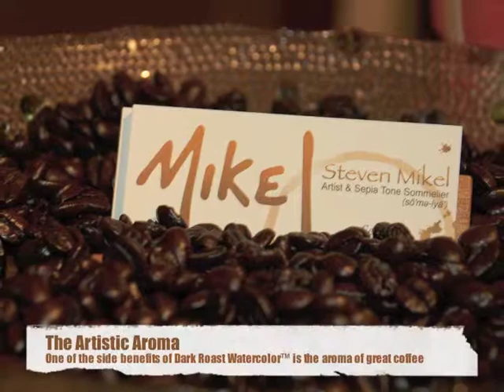Mikel - Dark Roast Watercolors™ Demo Loop